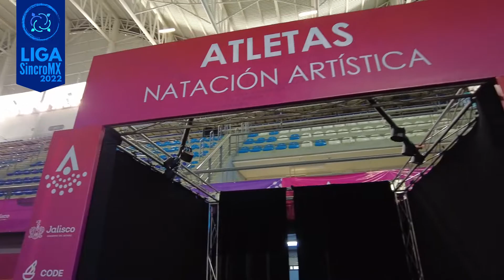Llegamos a Jalisco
Todos los recuedos en sus fotos y video de rutinas. Contratanos al 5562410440